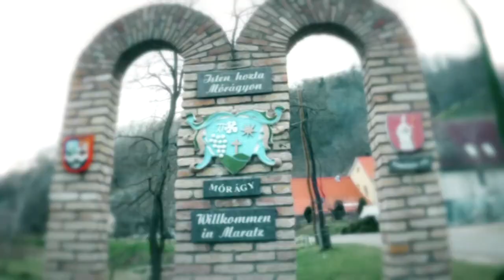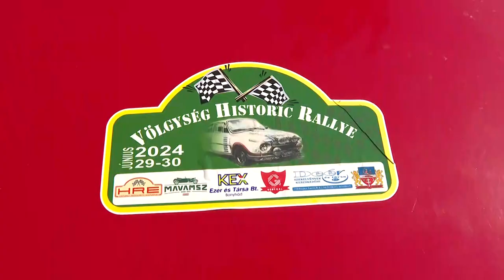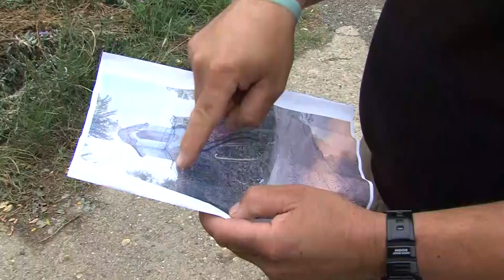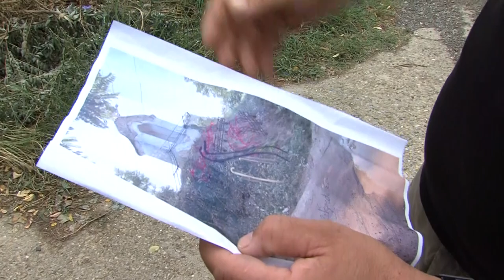Völgységi magazin 2024 0605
Völgységi magazin

Völgység rally
Saját erőből újítja fel a kápolnát a závodi polgármester
Kakasd – tábor
Irodát nyitott a Tolna Vármegyei Kereskedelmi és Iparkamara Bonyhádon